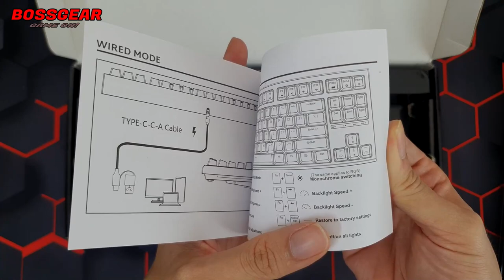Bá Đạo Nhất Phân Khúc Dưới 1 Triệu!!! RK R87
Bàn Phím Cơ Royal Kludge RK R87, LED RGB, RK Switch Keycap PBT Double Shot ( Red/Brown/Blue Switch )

Layout 87 phím.
Kết nối cáp USB Type-C.
Switch RK (Blue/ Red/ Brown) 50 triệu lượt nhấn.
Keycap PBT double shot, có độ bền cao, chống bám vân tay.
Led RGB 16.8 triệu màu, nhiều hiệu ứng ánh sáng.
ĐẶC BIỆT CÓ HIỆU ỨNG LED NHẢY THEO NHẠC CÓ THỂ TÙY CHỈNH.
Led RGB gầm viền trái/phải có thể điều chỉnh áng sáng đôc lập.
Phần mềm chỉnh đèn led, set macro và keymap.
Mạch hỗ Hot Swap 3 / 5 Chân.
Đã Lót Foam PCB và Foam đáy đầy đủ.
Stab đã được lube và cân chỉnh không lọc xọc.
Cáp Rời, có cục chống nhiễu điện từ, Có thể chuyển sang type-c to c.